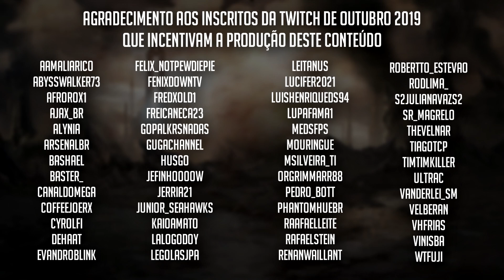Diablo 3 - Cruzado Égide da Bravura - GR130 (Patch 2.6.7)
E o novo conjunto de Cruzado em Diablo 3 virou um monstro mesmo!

ATENÇÃO A build ainda não está definida. Podem ocorrer muitas alterações. Assim que possível farei um guia mais detalhado pra vocês